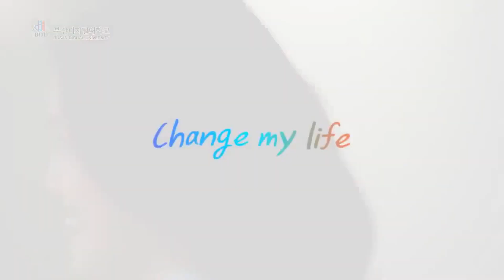Spider-Man 005. 엄마 나 영어 귀뚫기 하러 가야해. Mom, I gotta go.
Spider-Man 005.

Mom, I gotta go.
엄마, 가야 해요

In a minute.
잠깐만

금요일에 봐

Look who's back.
돌아왔네?

Yo, what's going on, bro?
잘 지내냐?

Hey, I'm just walking by.
지나가는 거야

안녕!

Yo, Miles!
마일스!

You feel that earthquake last night?
어젯밤에 지진 느꼈냐?

What you talkin' about?
무슨 소리야?

I slept like a baby last night.
완전 잘 잤는데

How's that new school?
새 학교 어때?

So easy.
껌이지

We miss you, Miles.
보고 싶더라

You miss me? I still live here!
보고 싶었어? 나 아직 여기 살아